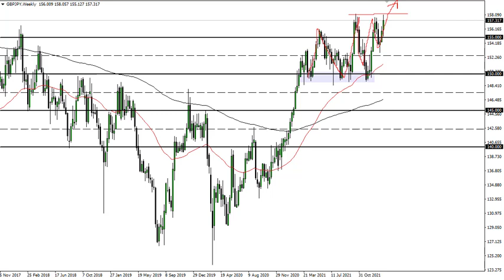GBP/JPY Technical Analysis for the Week of February 14, 2022 by FXEmpire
The British pound initially fell off during the course of the week, but then turned around to rally towards the highs again. At this point, it looks like we are trying to break out but there has been a big fight.